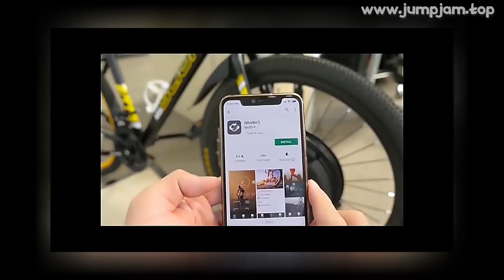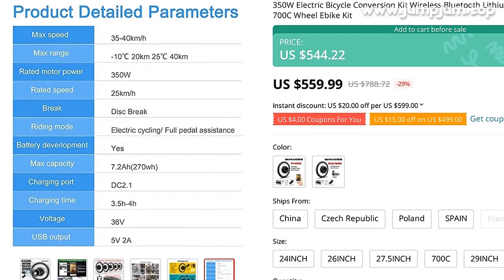🔥 [ ON SALE ] 350W ELECTRIC BICYCLE CONVERSION KIT WIRELESS BLUETOOTH LITHIUM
00:00:00 Intro
00:00:10 Presentation
00:02:34 Fin 🙏

350W ELECTRIC BICYCLE CONVERSION KIT WIRELESS BLUETOOTH LITHIUM BATTERY 45KM/H SPEED FOR 24" 26" 27.5" 29" 700C WHEEL EBIKE KIT

PRODUCT STARS ⭐: 0.0/5
STORE RATING: 97.2%/100%

Imortor 3 Electric Bike Kit 24 26 27
5 29 700C Wheel Hub Motor 350W V/Disc Brake APP Bluetooth Ebike Conversion Kit DIY

0 REVIEWS AND USER RATINGS FROM AMAZON, ALIEXPRESS AND OTHER ONLINE SHOPS & CATALOGS!
THIS IS BEST ALTERNATIVE FOR , BUT CHEAP (788.72) LOOK CLOSER AT THIS ELECTRIC BICYCLE PRODUCT!